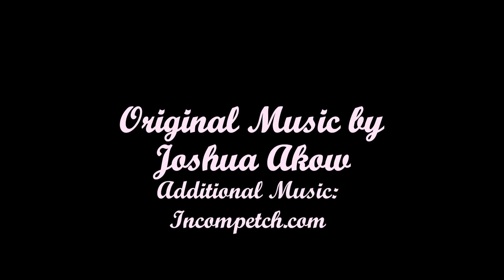LEO A Short Film By Taylor Hildebrand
When a retired ballerina gets a call from a childhood coach, she must get back on the dance floor and face her past.